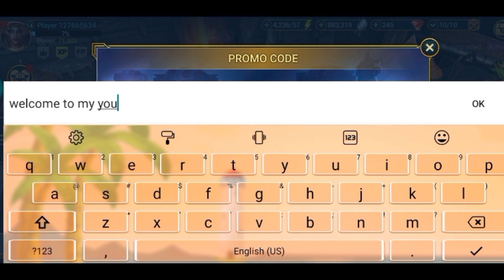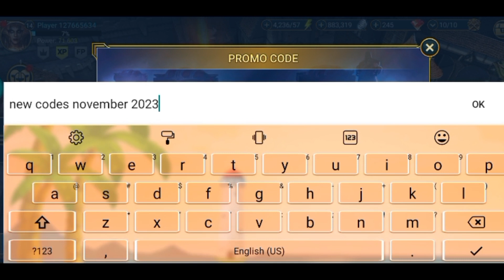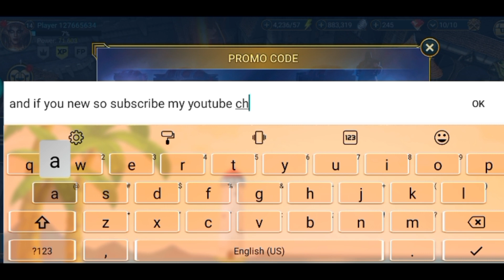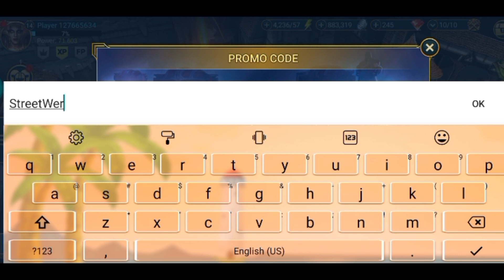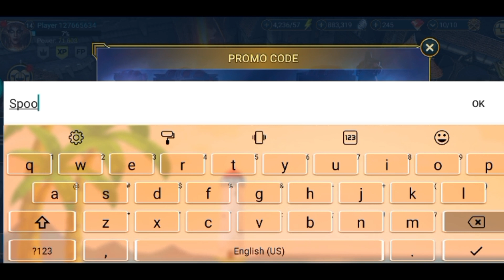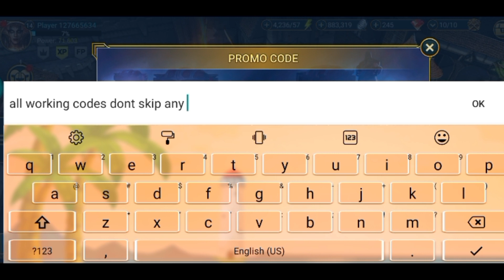NEW💫 RAID SHADOW LEGENDS PROMO CODE (NOVEMBER 2023)- CODES FOR RAID SHADOW LEGENDS -RAID PROMO CODE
Today in this interesting video we are going to tell you about new codes for RAID SHADOW LEGENDS 2023. I hope you this video like you.

Cover Topics:-
1) Raid shadow legends promo codes
2) raid shadow legends promo code
3) Raid shadow legends codes
4) codes raid shadow legends
5) code raid shadow legends 2023
6) raid shadow legends redeem code
7) raid shadow legends code
8) promo codes for raid shadow legends
9) Raid shadow legends codes 2023